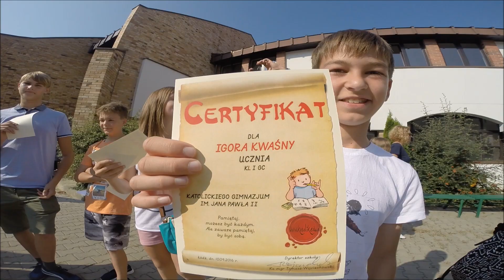Piknik integracyjny 2016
Krótki film z naszego Pikniku Integracyjnego, podczas którego następuje pasowanie na ucznia Katolickiego Gimnazjum im. Jana Pawła II w Łodzi.